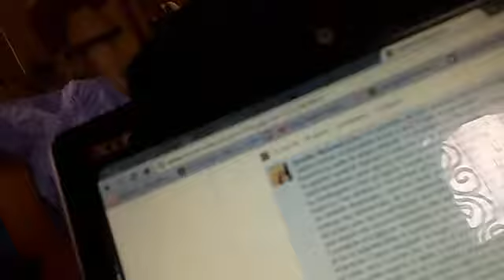kafka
"il mio corpo nudo e bianchiccio sotto le acque termali, mi vergogno anche solo di esserci! in quanto! esserci! figurarsi il colorino suino della mia pelle medi'europeaaa sono sporco dentro anche o proprio perchè ci passo la candeggina e tutti gli agenti chimici non ancora inventati da bayern,il mio destino è l'occasione persa, la tragedia si è arroccata in un castello dimezzato. come un cane! praticamente, l'unico essere vivente mai schiacciato, da un meteorite, come una blatta una pistola ad acqua una cacca nell'angolo una tetta siliconata sterilizzata, come una lingua non ancora barbarica atta agli ordini, come cacania, sono il pulsante pruriginoso inevitabile di un inestinguibile pozzo di liquami di chi si aspetterebbe di vendermi un tanto al chilo, e io invece trascendo il peso trascendo la leggerezza la pesantezza l'oro in carne ed ossa, sono il porno che non sai di aborrire sono la crudeltà che sembrerebbe esserci in sade, e invece è qua, dentro di me, nelle puttanelle palmate che mi si gettano addosso, sono l'imbarazzo di un aiuto inaspettato che non volevo e alla fine mi ha castrato, dalle finestre impolverate filtra ancora troppa luce e io posso guardare le mie mani ma ho già orrore delle mie ginocchia, dalle finestre chiuse e impolverate non passa l'aria sto facendo un sacco di fatica a respirare ho interi oceani d'aria al mio intero e giusto un paio là fuori sono una blatta accettando o rifiutando un posto dietro alla cassa, sono una blatta ma purtroppo non una bombola d'aria! o una pianta, sono una blatta che blatera sul necessario, certo la mia carne è debole,e se mi guardi! in! faccia! io volgo altrove gli occhi, perchè sennò rischierei di incenerirti, con il pianto del mio sguardo succursale delle stelle, che fa impallidire la luce del sole: tutto ciò che vedo è inutile e banale, ma è il mio sguardo è lo sguardo necessario.